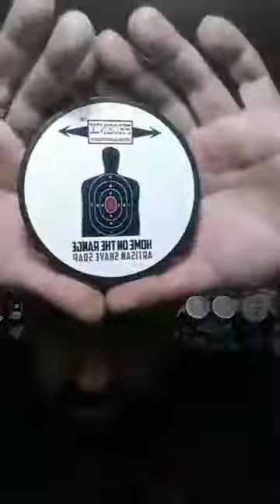VETERAN, ASTRA VERDI,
tutorial  sul mondo  della rasatura con recensioni prodotti  da barberia